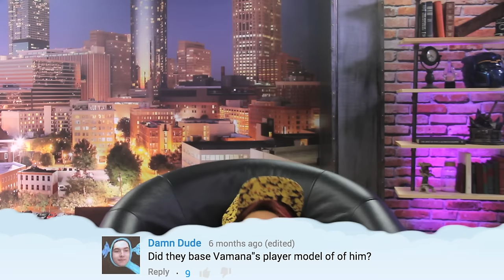Hi-Rez Reads Mean YouTube Comments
99% of our commentators are awesome people, but every once in a while... a few jerks slip through the cracks.  Join Bart, Kelly, Drybear, and more as they read mean YouTube comments!  This originally premiered on the SMITE Showcase Episode 22.